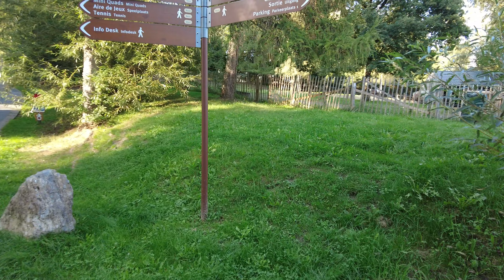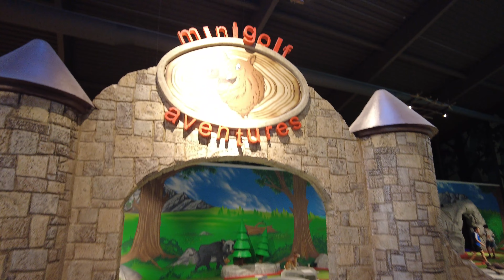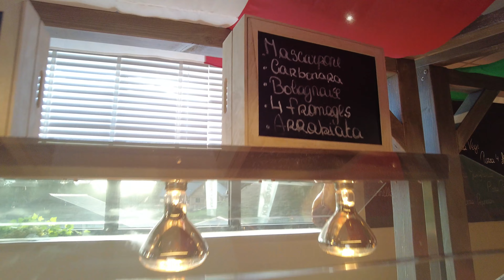RISTORANTE LA TRATTORIA FOODVLOG | Center Parcs Les Ardennes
De laatste vlog weer van Action  Factory Center Parcs Les Ardennes!
Lekker Italiaans eten, eten, dat kan in Ristorante La Trattoria het Italiaans buffetrestaurant in de Action Factory op Center Parcs Les Ardennes. Prima te eten voor een schappelijke prijs. We nemen je ook mee door de vernieuwde Action Factory. Benieuwd kijk dan de hele vlog!

Alle vlogs/video's zijn naar een format van AMFVLOGSNL

|Samenwerking/Vragen:
Denk jij dat je deze video beter kunt editen?
mail dan ook naar bovenstaand mailadres!

AMFVLOGSNL